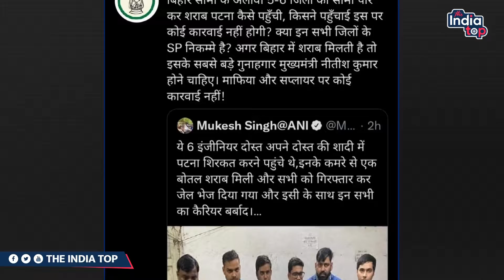RJD ने कहा Bihar में कही भी शराब मिलती है तो इसके सबसे बड़े गुनहगार CM Nitish Kumar